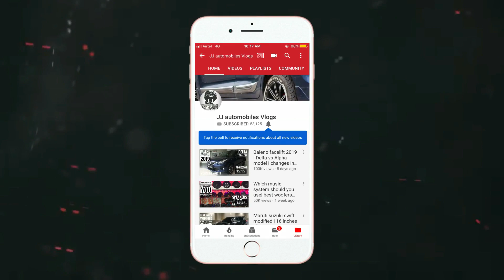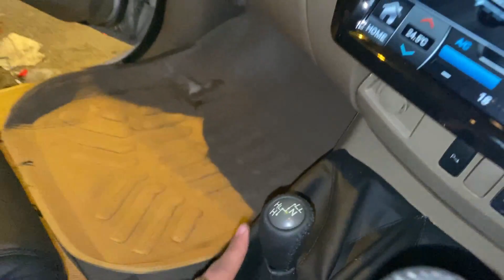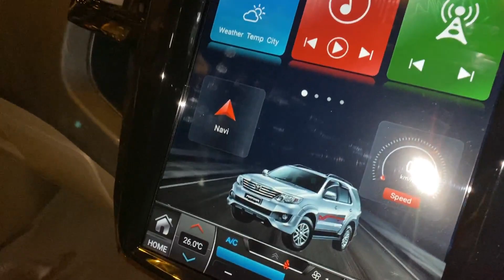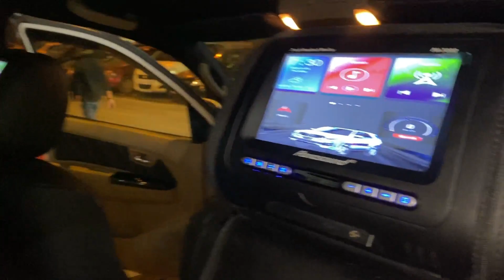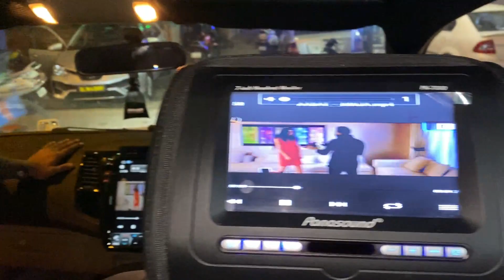fortuner modified with bmw style headlamps | tesla style stereo |Front camera|full interior modified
List of modifications
- full black interior
- interior black roof
- tesla style stereo
- bmw inspired headlamps
- land crusier style back lights
- rear passenger screens